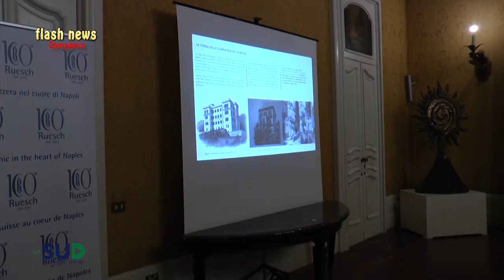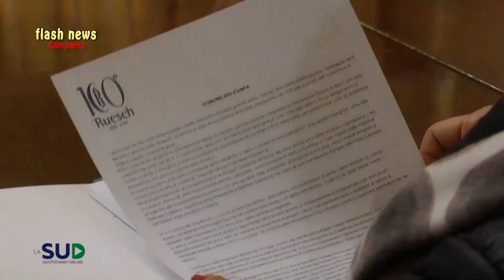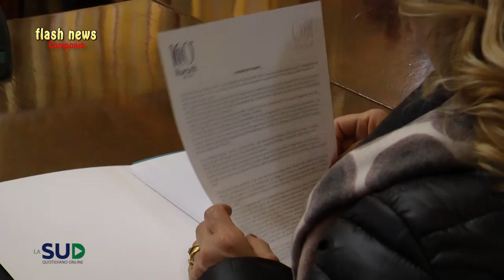La clinica Ruesch festeggia un secolo